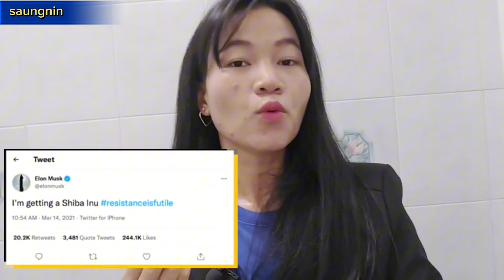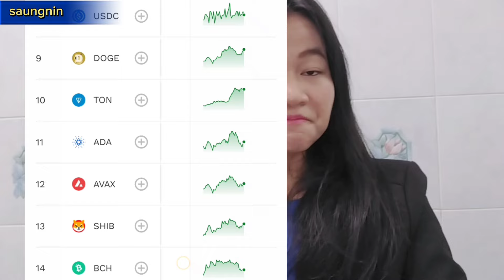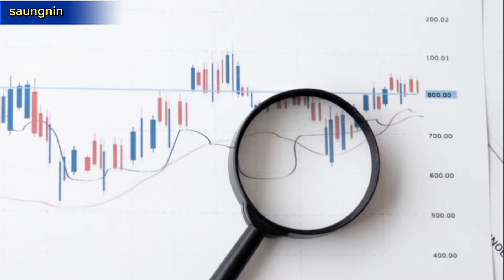Shiba coin ကဘာလဲDogcoinနဲ့ဘာကွာလဲ Cryptocurrency အကြောင်း အခြေခံ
shiba ရဲ့အခြေခံအကြောင်းအရာဖြစ်ပါတယ်